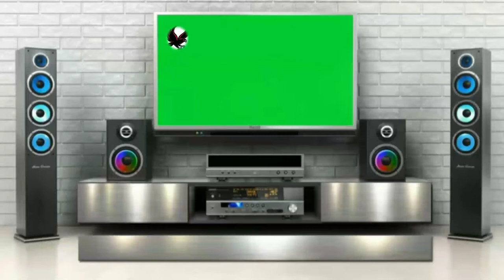Lagu 17 Agustus 1945 Vidio animasi no copyright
Hai Semua,
Terima Kasih telah berkunjung ke BICIL CHANNEL, kami akan selalu berbagi cerita, ilmu dan kebahagiaan untuk kita semua. semoga bermanfaat.

Follow@sidik gunawan
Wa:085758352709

Alamat: kampung mulyodadi
Kecamatan: rawapitu
Kabupaten:tulang bawang
Provinsi:Lampung